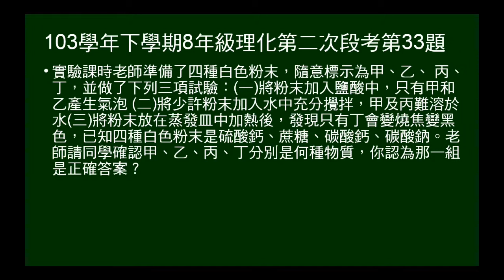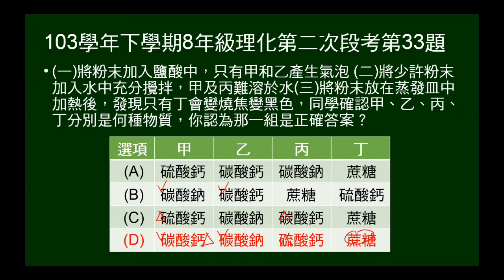103學年下8年級理化二段第33題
給四種白色物質，作三項測試，問物質為何？